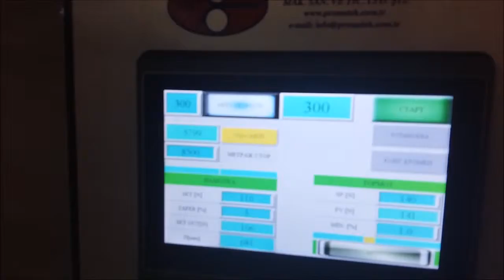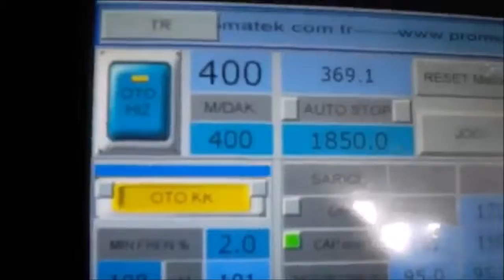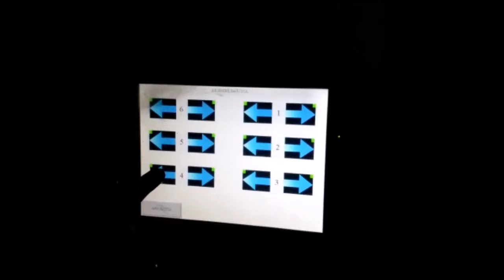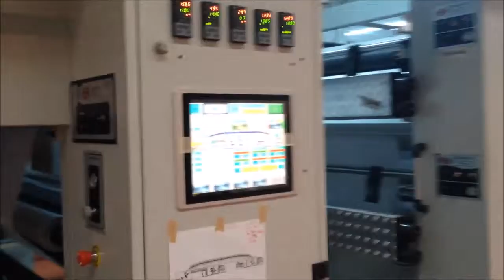Flekso Baskı Makinaları PROMATEK MAKİNA